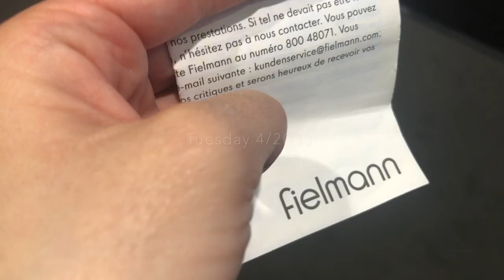GETTING MY FIRST GLASSES | Vlog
Hey guys, wow here i am getting glasses.. never thought that would happen any time soon.. but here i am.. follow me searching for the perfect glasses... what do you think, was i able to find some? let's find out together

Socials:
FB Megan Moon
instagram meganxomoon